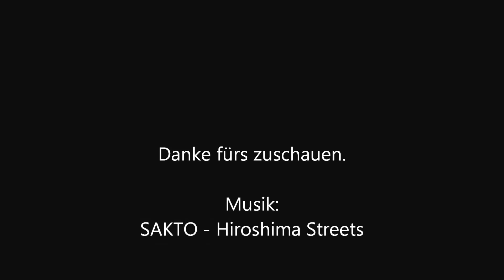10 Lieblingsfilme - Anime / Zeichentrickfilme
ABO wäre gut.